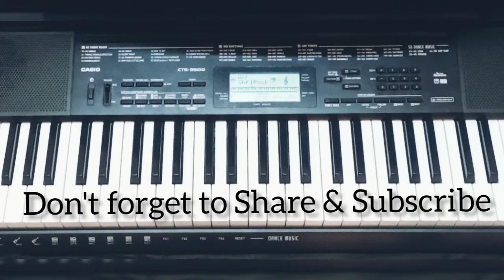Believer - Imagine Dragons | Easy Piano Tutorial | Piano Cover | Piano With Pinank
Hello everyone..

Watch BELIEVER On Piano..

Don't forget to do comment for next video💟

Believer | Piano Tutorial By Pinank Shah

Believer | Instrumental Cover Keyboard Lesson |  Piano Cover By Piano With Pinank